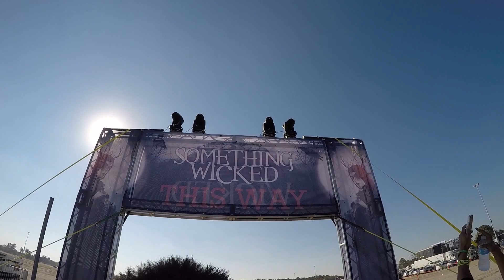SOMETHING WICKED! | VLOG #140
HEALTHY LIFESTYLE

Like the intro song?